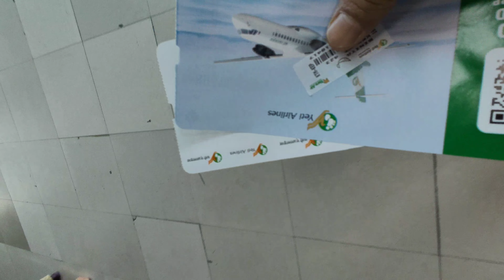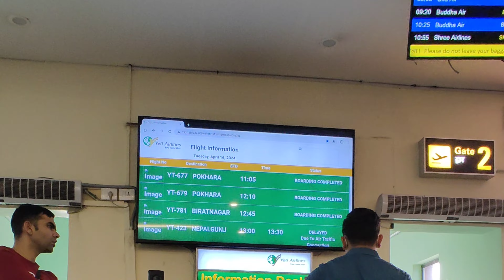KTM - Dang Yati Airlines Very Difficulty to Flight April 20, 2024